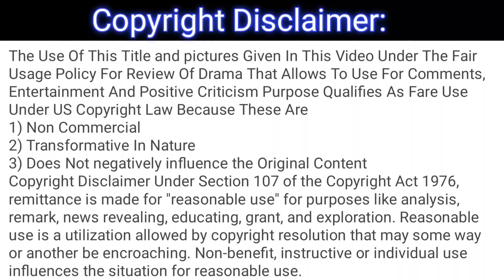Rah e Junoon - Ep 11 Full 3rd Review - Rahe Junoon - Ep 11 3rd Review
This is not the original drama, it's only a review of the drama Rah e Junoon episode 11.

1) Non-Commercial
2) Transformative In Nature
3) Does Not negatively influence The Original Content